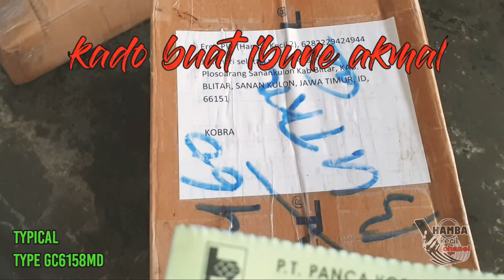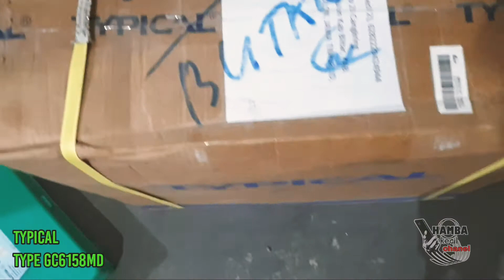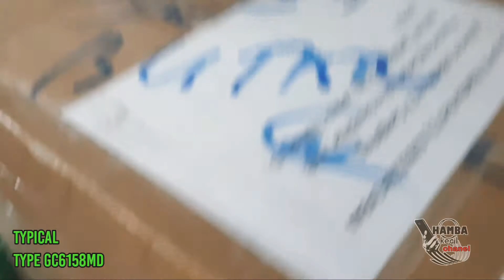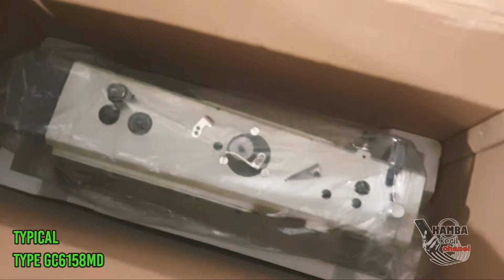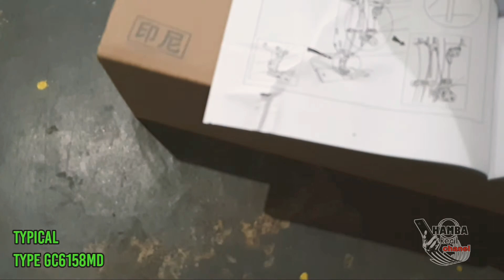MESIN JAHIT TYPICAL TYPE GC6158MD , KADO BUAT ISTRI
karena bulan ini istri ultah
kukadolah istriku MESIN JAHIT TYPICAL TYPE GC6158MD

semoga bermanfaat